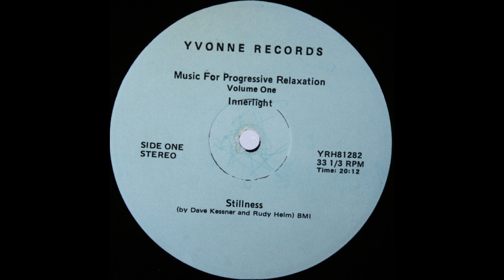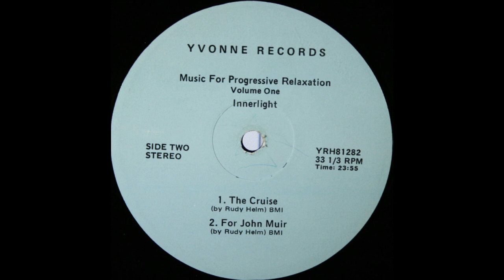The Kessner-Helm Project ‎– Music For Progressive Relaxation Volume 1 (Yvonne, 1982) Full Album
``Decent new age lp from early 80’s Mill Valley, CA. It’s basically your usual mix of analog synths, flutes, and nature sounds, but it also gets just a tiny bit jazzy at times which is interesting. Some of it veers dangerously near to mystical smooth jazz territory, but much of it is quite cosmic and enjoyable. A highlight being the awesome mellow all synth jam that ends side B.``

Rudy Helm ‎– Music For Progressive Relaxation Volume One: Innerlight
Label: Yvonne Records ‎– YRH81282
Format: Vinyl, LP, Album, Stereo
   Country: US
   Released: 1982

Tracklist
A Stillness                  0:00
B1 The Cruise         20:25
B2 For John Muir 30:04

Companies, etc.
Recorded At – D.K. Studio
Made By – Dixie Record Pressing Inc.
Pressed By – Dixie Record Pressing Inc.
Lacquer Cut At – The Lacquer Place
Phonographic Copyright (p) – Rudy Helm
Phonographic Copyright (p) – Dave Kessner
Credits
Acoustic Bass, Acoustic Guitar, Synthesizer [Prophet V] – Rudy Helm
Composed By – Dave Kessner* (tracks: A), Rudy Helm
Cymbal [s], Wind Chimes – Larry Holman
Engineer – Dave Kessner*
Flute [Various Wooden] – Dennis Hannigan
Lacquer Cut By – Benny Quinn
Mixed By – Dave Kessner*, Rudy Helm
Photography By – Nolan Hulsey
Piano, Electric Piano [Fender Rhoades], Synthesizer [Prophet V] – Dave Kessner*
Producer – Dave Kessner*, Rudy Helm
Synthesizer [Prophet V] – Marie Carbone
Notes
Original version with different tracklisting than The Kessner - Helm Project - Music For Progressive Relaxation Vol. I: Innerlight (Revised Edition).

Recorded at: D.K. Studio San Anselno, California